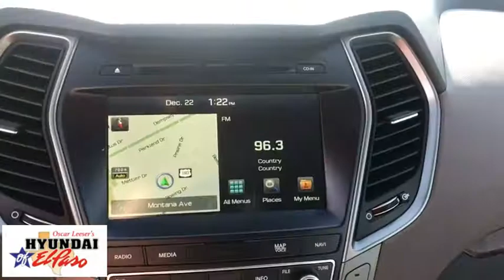2017 Hyundai Santa Fe El Paso, Las Cruces, Alamogordo, Ruidoso, Carlsbad MU210278A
Iron Frost Used 2017 Hyundai Santa Fe available in El Paso, Texas at Hyundai of El Paso. Servicing the Las Cruces, Alamogordo, Ruidoso, Carlsbad, TX area.
2017 Hyundai Santa Fe Limited Ultimate - Stock#: MU210278A - VIN#: KM8SR4HF9HU194817

2017 Hyundai Santa Fe Limited Ultimate Iron Frost 3.3L V6 DGI DOHC 24V 6-Speed Automatic with Shiftronic FWD Bluetooth, Backup Camera, gray Leather. CARFAX One-Owner.brbrAwards:br  * 2017 KBB.com 10 Most Awarded Brands